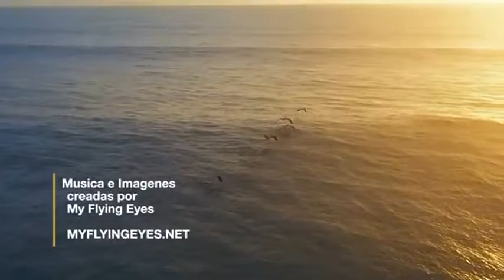El Amanecer de la nueva humanidad